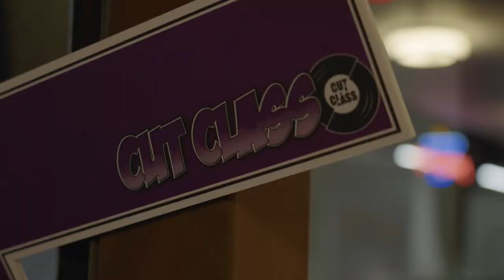Radio BurgerFuel Cut Class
Radio BurgerFuel hosted some talented mates at BurgerFuel HQ to come along and try out Cut Class, a DJ school for everyone. This was in celebration of NZ Music Month & the new limited edition burger, Johnny Hash.